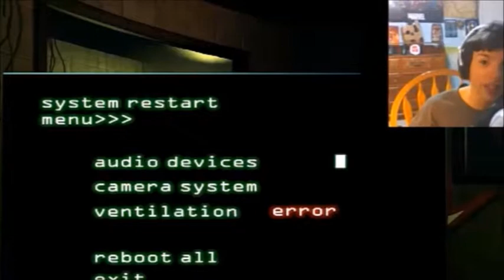50 SUSCRIBER SPECIAL!!! Funny moments!